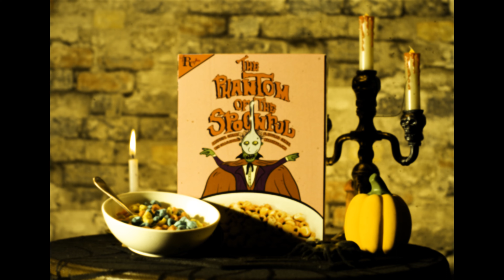"The Phantom of the Spoonful" Cereal by Monster Mornings | Vintage Cereal commercial 1969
The next in the line of Monster Mornings Cereals released between 1969 and 1973. The scary Phantom's artificial cherry and cola cereal was discontinued in 1981, but brought back as a seasonal Halloween item in the mid 1990's.

Copyright Three Valley Vintage Film and Television Archive.